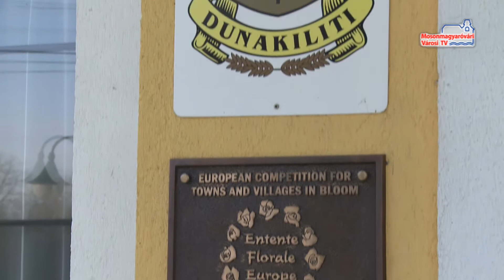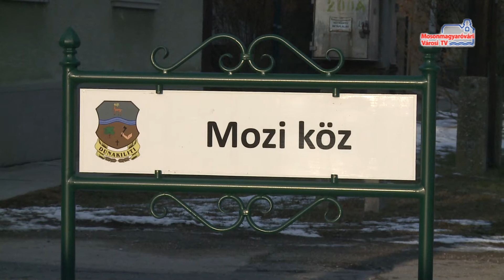Híradó (2017.01.18.)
Jótékonysági bál | Kiskedvencek téli tartása | Évértékelés Dunakilitin | Látogatási tilalom a Karolina Kórház-Rendelőintézeben | Rendőrségi hír |